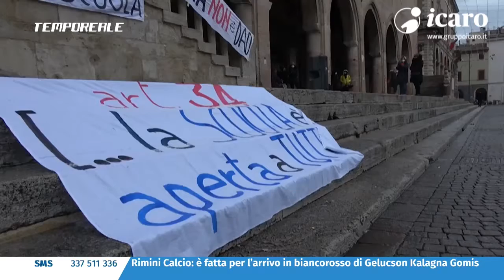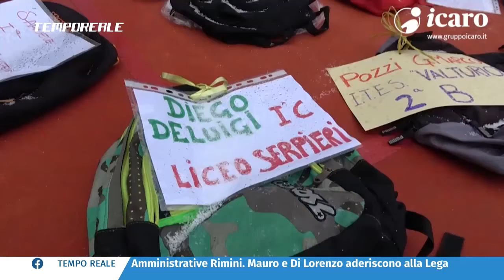Tempo Reale 20/21. La puntata di martedì 12 gennaio: scuola, covid, rock e politica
Nuovo appuntamento con l'informazione del mattino di Tempo Reale. Le voci della protesta degli zaini, le ipotesi sul nuovo dpcm, il rock per uscire dal buio del covid, le grandi manovre della politica in vista della amministrative